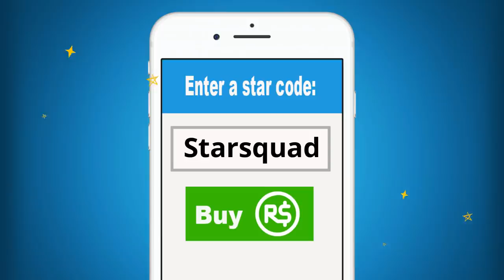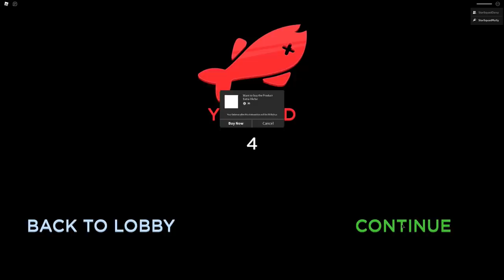Roblox | Vacation Gone Wrong | Cruise Story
Hey guys! Today Molly and Daisy are going on a Roblox Cruise for the first time ever! They are so excited because the ship they are taking is super amazing. It has a pool, and arcade, tons of great food, and super nice rooms. But wait a second, this is a Roblox Cruise Story. Oh great, that means something horrible is going to go wrong. What will it be this time? Will the ship sink, or is it haunted by demons from another world? The only thing that you can be sure of is that it isn't going to end well.